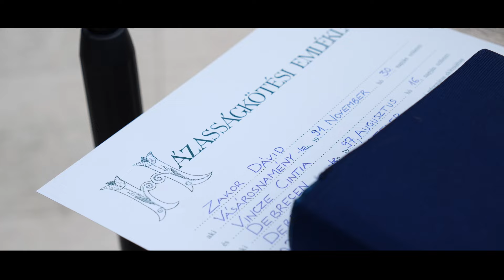Cintia & Dávid wedding highlights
Hungary 2023
by Rmcmedia